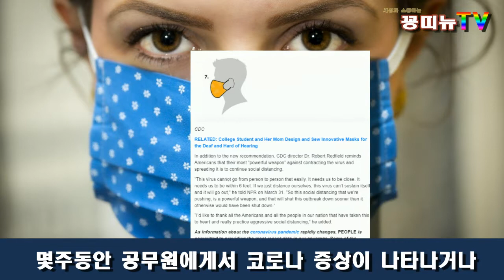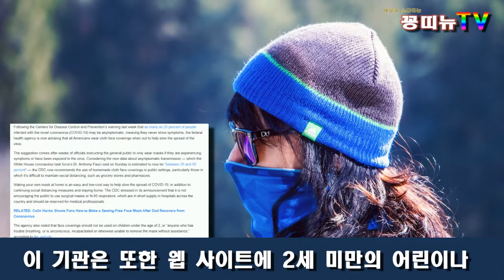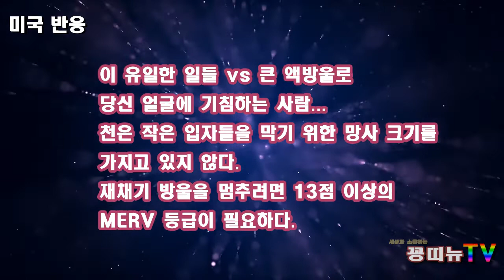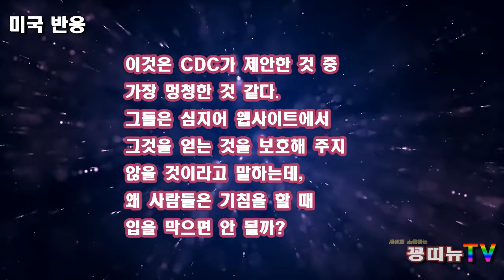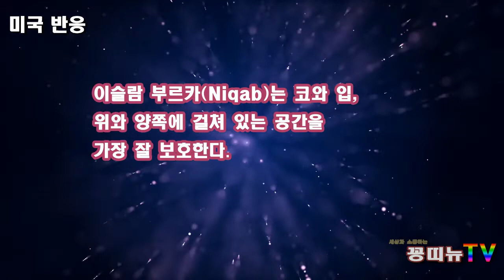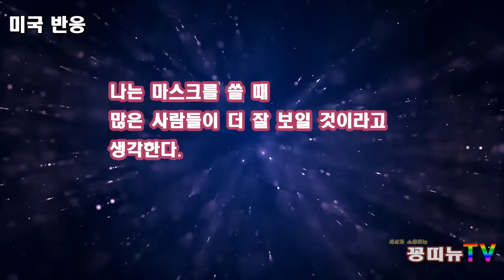해외반응 - 코로나 바이러스 억제를 위해 미국은 웹사이트에 천 마스크 제작을 홍보 했는데.....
*미국 연방 질병안전 센터 (CDC)에서 감염을 우려하여 천 마스크 제작을
적극 홍보 했다.